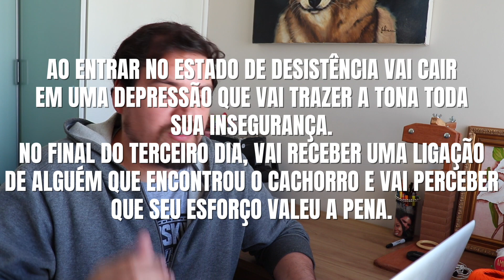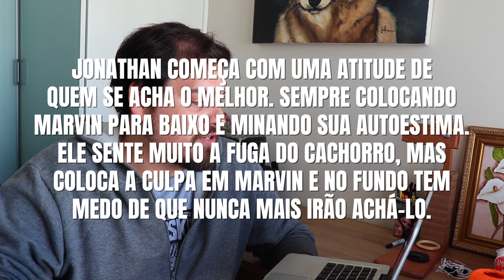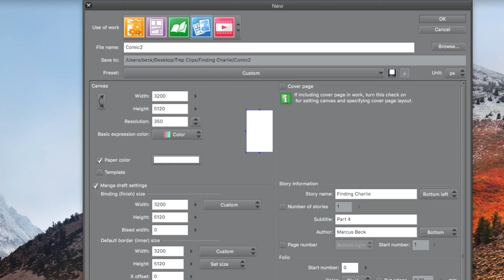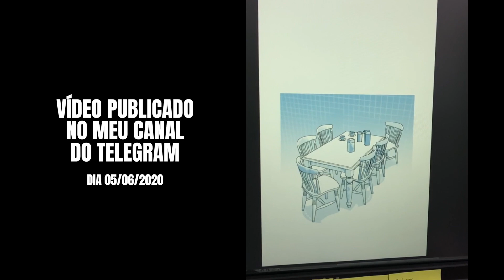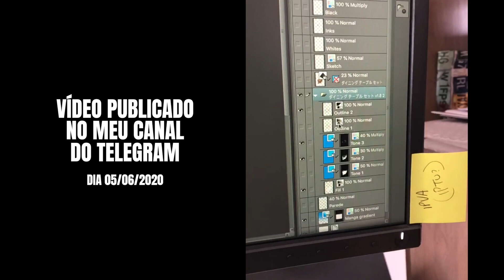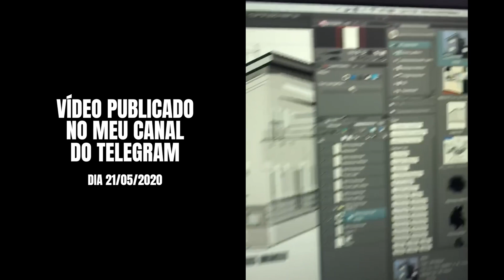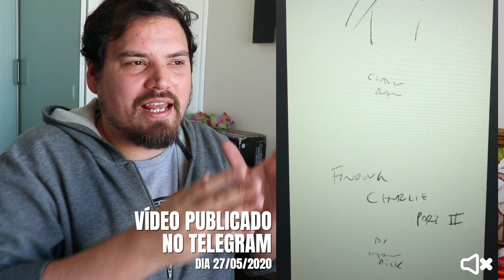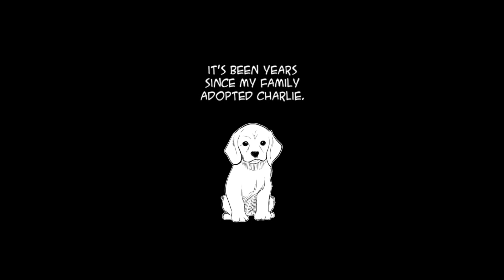O passo-a-passo para criar quadrinhos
Neste vídeo eu explico o passo-a-passo do meu método que utilizei para criar uma mini-série em quatro capítulos para um concurso internacional de quadrinhos online.

0:00 Introdução
0:33 Como entendi o método
4:07 Os desafios
6:01 Ideia e História
10:15 Desenvolvimento de Personagens
15:47 Escrevendo o Roteiro
22:18 Desenho das páginas
31:03 Aplicando a Narrativa Visual
34:13 Divulgação e Marketing
37:35 Conclusão

Meu nome é Marcus Beck e sou quadrinista, professor no curso HQ na Prática ) e criador da plataforma de quadrinhos Fliptru Meu objetivo com este canal é trazer o máximo possível de informação sobre como criar uma história em quadrinhos.

Publiquei minhas webcomics (quadrinhos online publicados na internet) por mais de dez anos e aprendi muitas lições sobre o que deve ou não ser feito para que as HQs sejam as melhores possíveis.

Quando eu comecei a criar meus quadrinhos eu gostaria muito que tivesse conteúdo sobre o assunto para que eu não tivesse que aprender tudo sozinho. É por isso que criei esse canal e também o meu blog ), para ajudar quem está passando pela mesma situação que eu estive quando comecei.

Faço o possível para responder todas as perguntas, por isso fique a vontade para comentar com todas as suas duvidas. =)